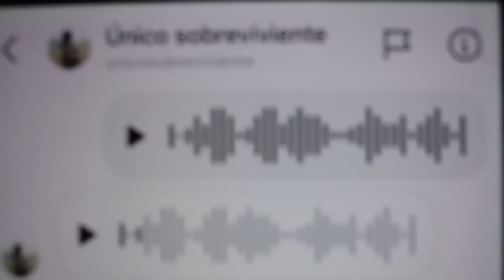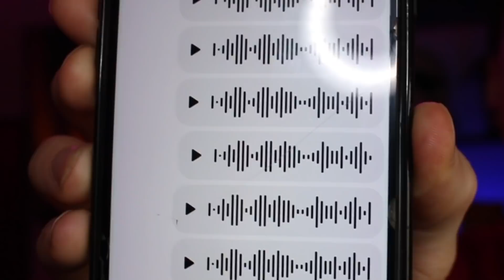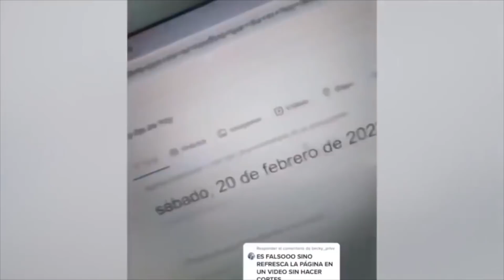UNICO SOBREVIVIENTE | VOLVI A HABLAR CON EL Y ME REVELO UN GRAN SECRETO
CONTACTO / NEGOCIOS:
. Volvi a hablar con único sobreviviente por Instagram, le mandé mensajes de voz haciéndole varias preguntas y me respondió todo, me reveló un gran secreto. Me contó la verdad.
Este usuario de TikTok “ÚNICO SOBREVIVIENTE” asegura estar atrapado en el 2027, en el futuro.
Hace tiempo viene publicando muchas pruebas en TikTok, se mete a aeropuertos, restaurantes, metro, museos, escuelas, calles grandes y todo está vacío. Un caso muy parecido al de Where is the sky. Entérate de todo y no te pierdas las partes anteriores.